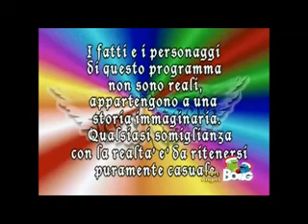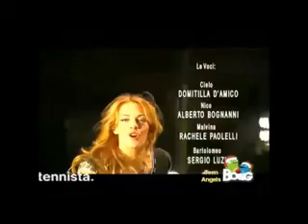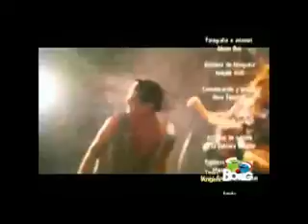Teen Angels 02x77